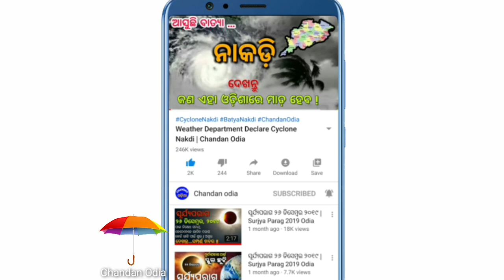୧୦ ପର୍ଯ୍ୟନ୍ତ ପ୍ରବଳ ବର୍ଷା | Barsa Update News For Odisha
10th February paryanta rajyare lagi rahiba prabala barsa